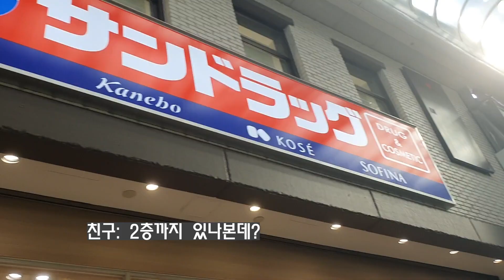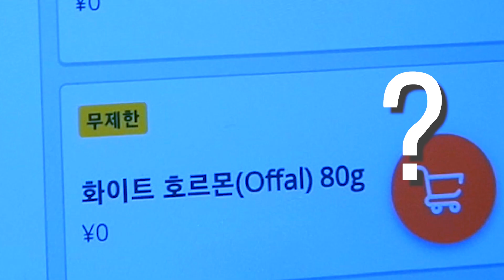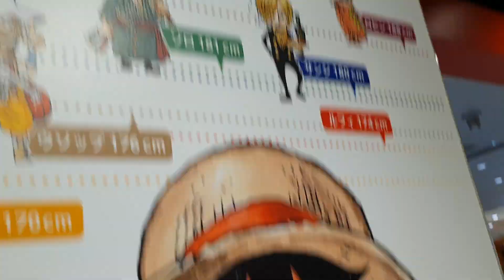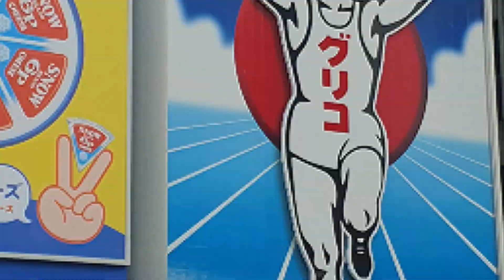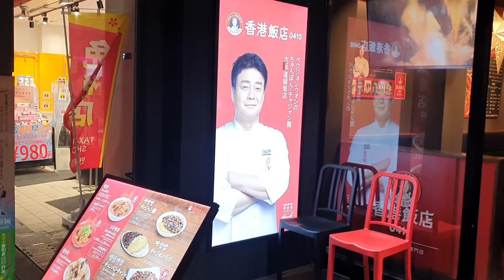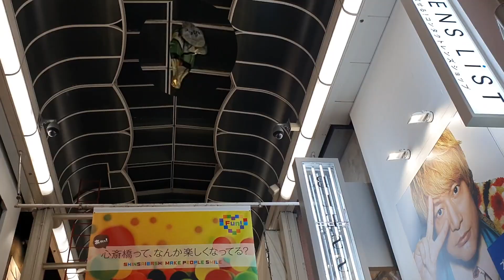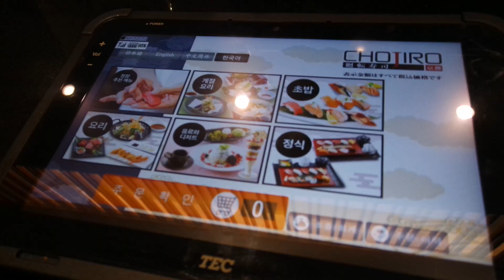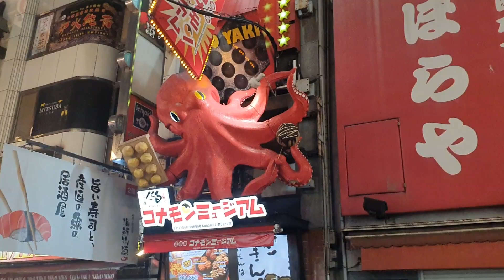(sub) 1월의 겨울 오사카 여행 Day2│298 야키니쿠│다이마루 백화점│도톤보리│일본 스타벅스│초지로 스시│편의점 먹방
우설_먹고_싶었어요(복선).youtube